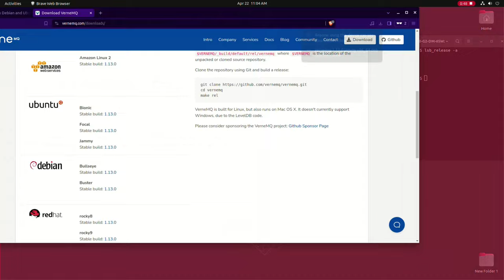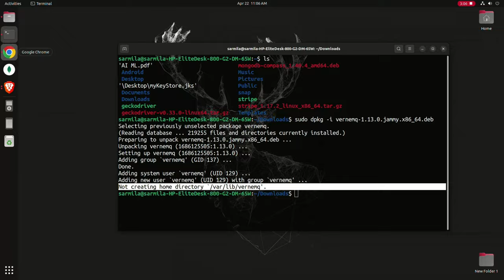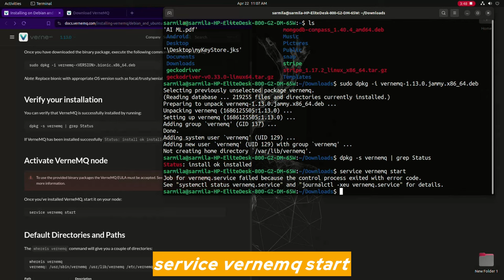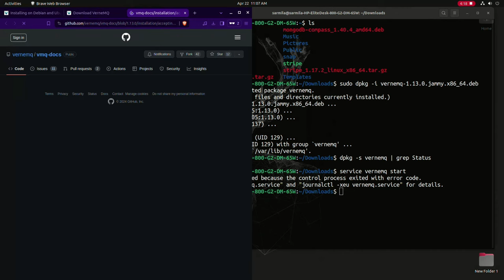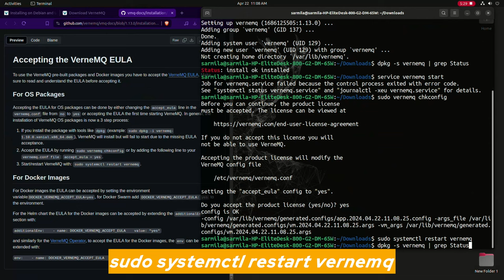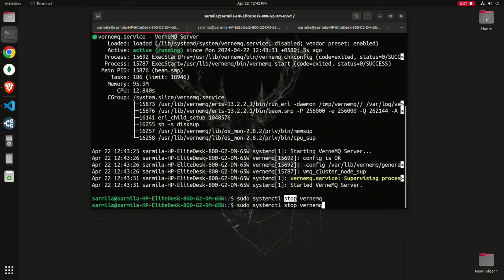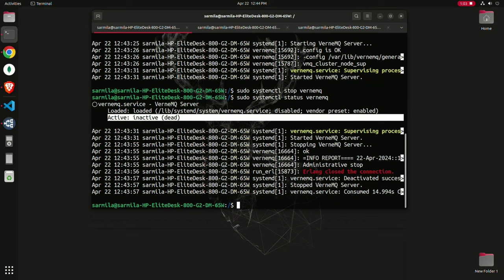Install VerneMQ in Ubuntu | Verify your installation | Activate VerneMQ node | 2Source Fort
Install VerneMQ , Verify your installation , Activate VerneMQ node

cmd:

lsb_release -a

cd Downloads

sudo dpkg -i vernemq-1.13.0.jammy.x86_64.deb

dpkg -s vernemq | grep Status

service vernemq start

sudo vernemq chkconfig

sudo systemctl status vernemq

sudo systemctl start vernemq

sudo systemctl stop vernemq
for close ctrl + c

✨🚀Ready to dive deeper into the world of technology? Join me on this exciting journey!🚀✨

Your support means the world to me! Treat me to a virtual coffee ☕️☕️ and let's keep the inspiration flowing

From cutting-edge innovations to practical tech tips, there's something for everyone. 🚀🚀🚀

Got burning questions or brilliant ideas? I'd love to hear from you! 📧📞

Together, let's amplify our passion for technology with our community. Join the conversation using our hashtags: 2sf sourcefort technology and let's make waves in the digital realm! 💻✨